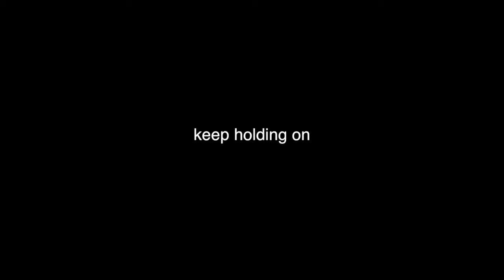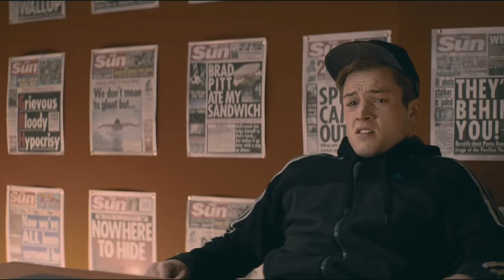Multicouple/otp || Keep Holding On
Hey! Been over a month since my last upload, sorry! had basically no inspiration but I heard this song a few days ago and just had to edit it! (it is the male version of avril lavigne bc tbh I like it a bit more xD)

SPOILERS FOR SOME SHOWS/MOVIES LISTED !!

Fandoms/Pairings:
Supernatural - Dean/Castiel
Sherlock - Sherlock/John
Merlin - Merlin/Arthur
Cap America - Steve/Bucky
Doctor Who - Rory/Amy
How to Get Away With Murder - Oliver/Connor
Jessica Jones - Jessica/Luke
Hobbit - Bilbo/Thorin
Fosters - Jude/Connor
Bates Motel - Dylan/ Emma
Way He Looks - Leo/Gabriel
Kingsman - Eggsy/Harry
Carmilla - Carmilla/Laura

Song: Keep Holding On - Avril Lavigne (male version)

So basically I just put all my favorite tops into one video (with some little otps that I'm not total trash for left out) and you can expect any of these pairings/fandoms on my channel :)

-Alley